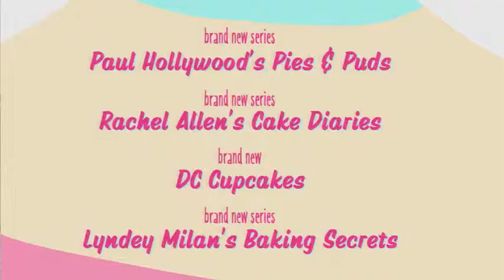Jim Pike - Lifestyle Food